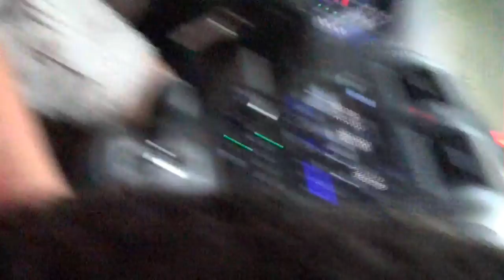The Butterfly and the Frog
June 20 and 21, 2015  I was captivated by the butterfly I filmed Sometimes we need to slow down and focus on the amazing things right in our own back yard.  For me it was the butterfly and the frog I saw.

Julie Hasselberger

Instagram  jhasselberger